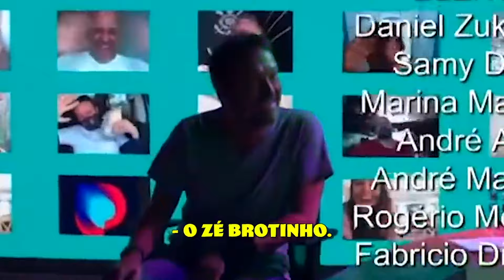TODAS AS BRONCAS QUE O DELARI LEVOU DO EMÍLIO EM 2020!